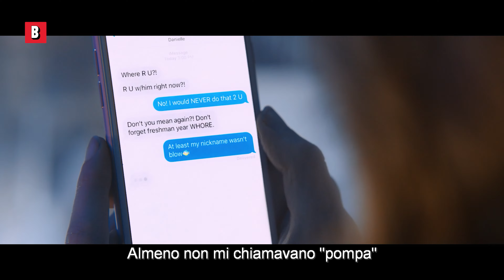4 scene del killer con la faccia da bambino che ti faranno venire gli incubi 🌀 4K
Titolo del film :
Auguri per la tua morte